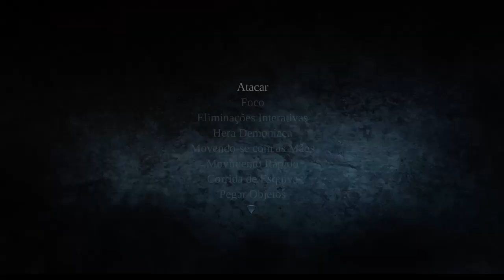Darksiders #04 - Tiamat a rainha dos morcego (legendado em português)